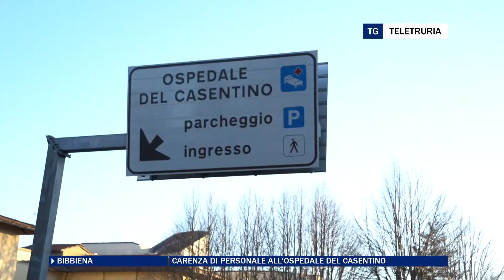Carenza di personale all'Ospedale del Casentino